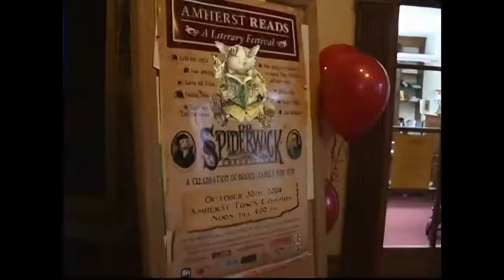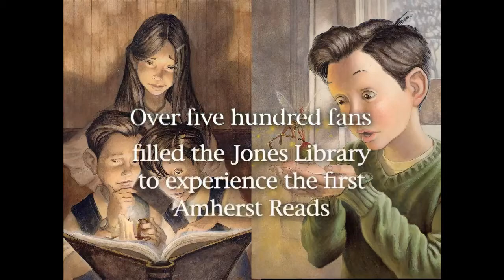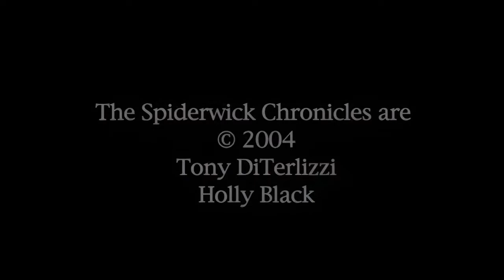Amherst Reads "The Spiderwick Chronicles" in 2004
A highlight reel of the Amherst Reads book festival, featuring "The Spiderwick Chronicles", and organized by Media Masters publicity, Angela DiTerlizzi, and a crew of dedicated volunteers. Held at the Jones Library in 2004, this was close to peak Spiderwick fervor with rumors of the movie in the works. That, and there was FENCING IN THE LIBRARY. What a time it was!